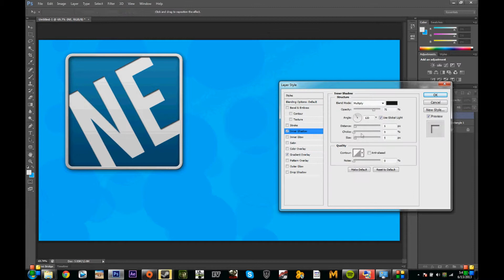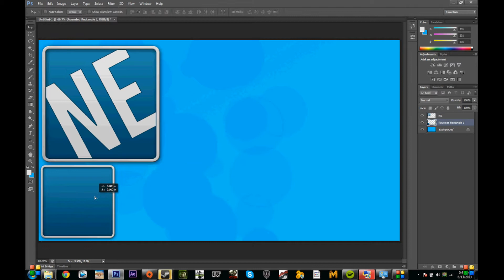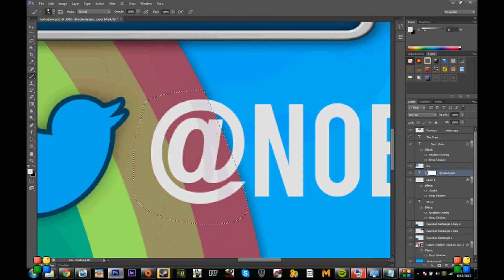Response to Louis: NobodyEpic Outro Speed art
I had a  few clients lined up, so I was in a hurry, I made this in under an hour.